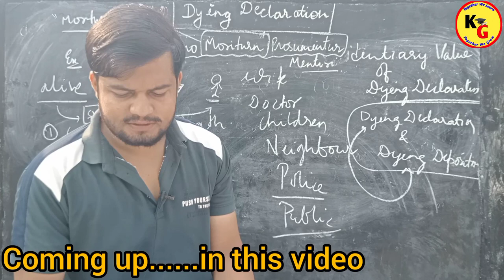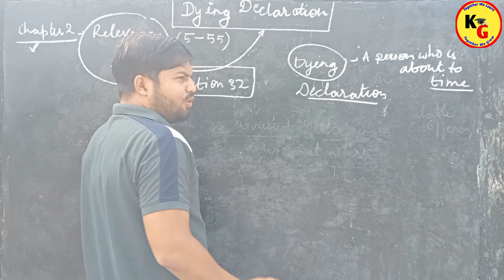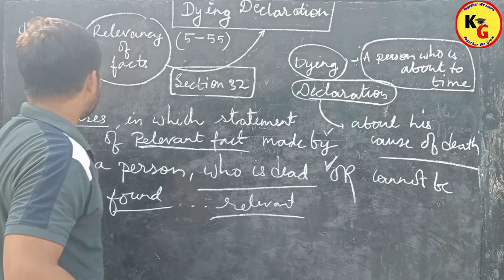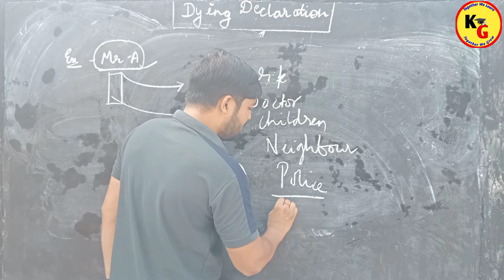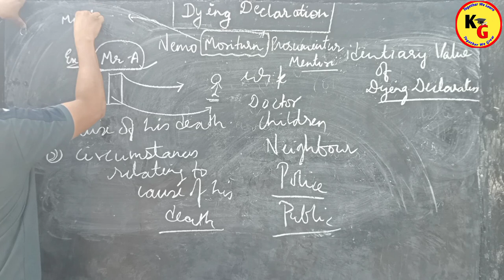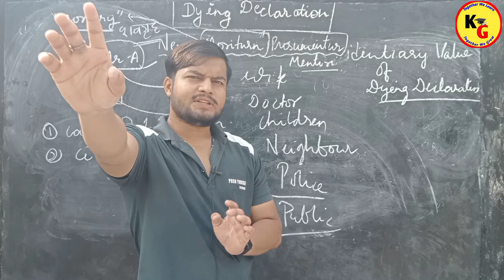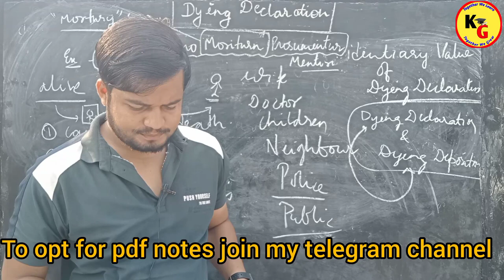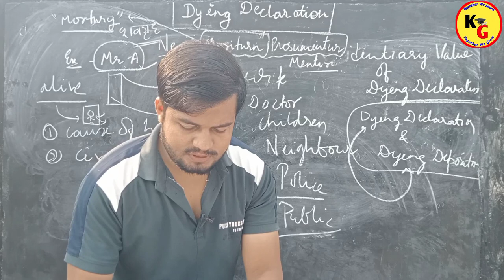DYING DECLARATION Complete Concept Explained | Knowledge Grip | Rajan Yadav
DYING DECLARATION Complete Concept Explained | Knowledge Grip | Rajan Yadav@PWLawWallah

In this video we will discuss Section 32 of Evidence Act in Hindi with notes illustrations and case laws

Section 32 of Indian Evidence Act tutorial go legal
Dying declaration section 32 (1) Indian Evidence Act theory of abrogation
Section 32 of evidence act statement made by person dead, missing, incapable & unreasonable ganesh poojari law for all
Dying declaration section 32 (1) law of evidence Indian evidence act 1872
dying declaration
dying declaration evidence act
dying declaration evidence act in Hindi
dying declaration case laws
knowledge Grip
law lectures by Rajan Yadav
evidence by Rajan Yadav
vidhik shiksha
unacademy judiciary
linking laws
tansukh paliwal
section 32 of evidence in Hindi
what is dying declaration
section 32 of evidence act 1872